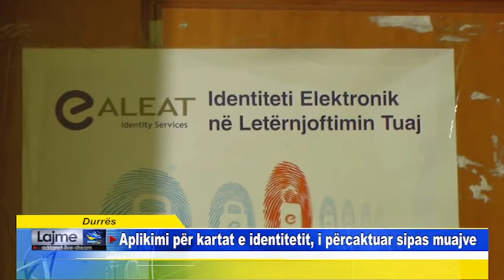Durrës Aplikimi për kartat e identitetit, i përcaktuar sipas muajve